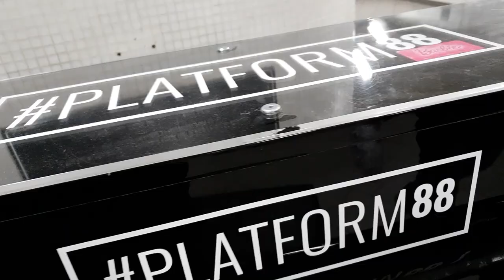London Street Piano FAIL - Scott Joplin - The Entertainer on honky tonk piano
30 day No Questions asked money back Guarantee (if you have completed under 40% of the course)

This is my fun channel, you'll find everything hobby related, rc cars, monster trucks, destruction and a bit of business stuff :)